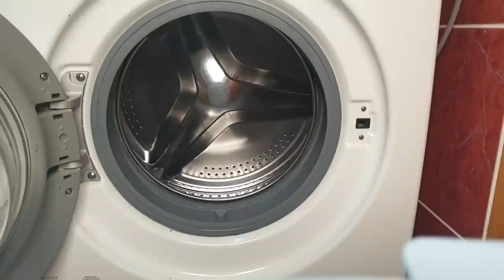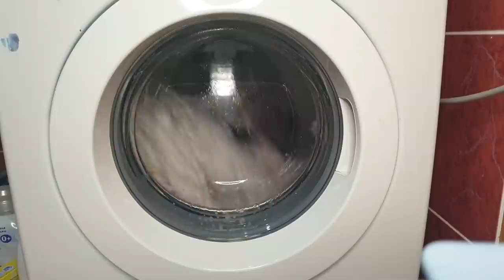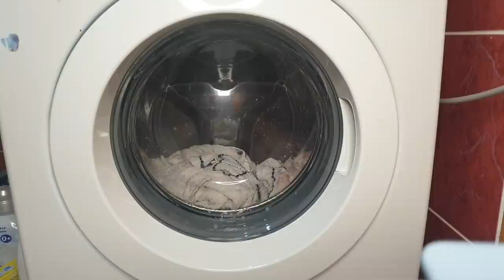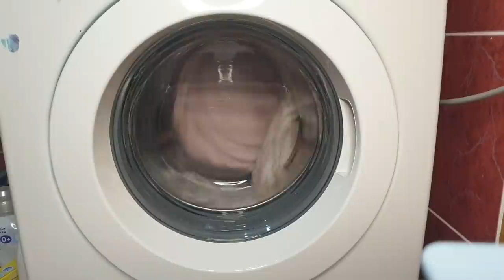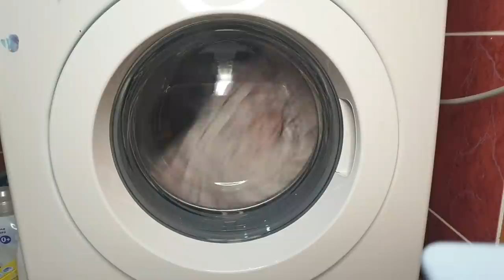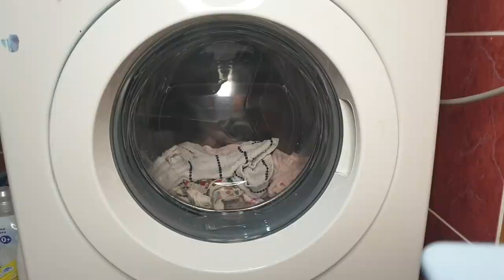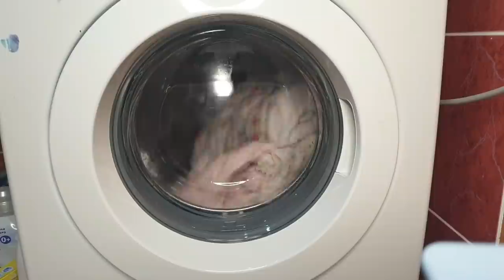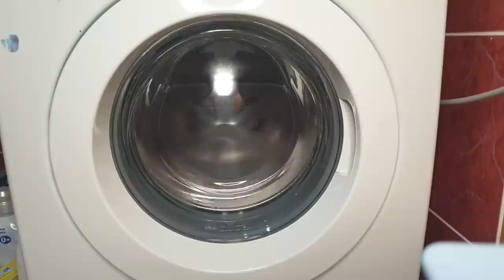Washing Machine Samsung Diamond - 2 Hours of Washer Footage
2 Hours of Washer Footage Washing Machine Samsung